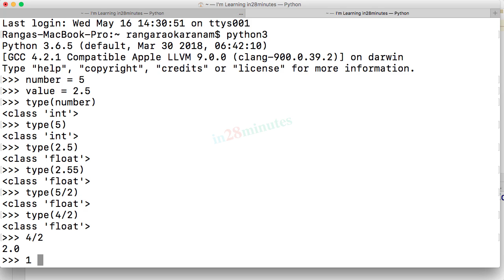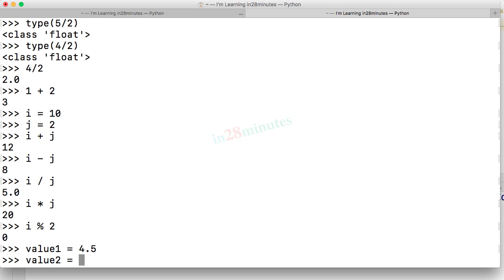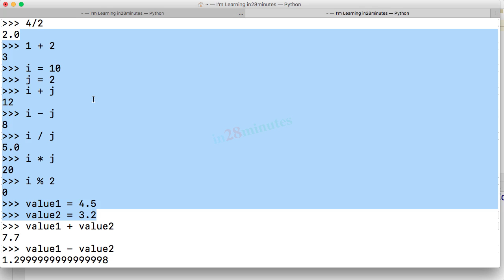video6 1 Step 01 Introduction to Numeric Data Types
Basic Numeric Data Types and Conditional Execution: Step 01 - Introduction to Numeric Data Types